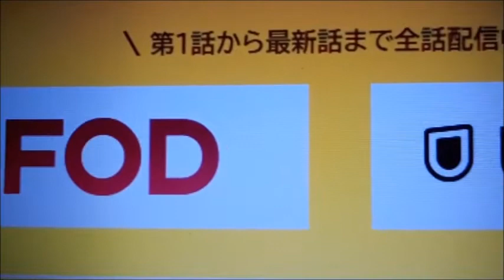ももクロ 百田夏菜子さん主演ドラマ「僕の大好きな妻！」CM（予告）⑦⑧ ～ 見逃し…視聴方法 ♪なんとなく最低な日々